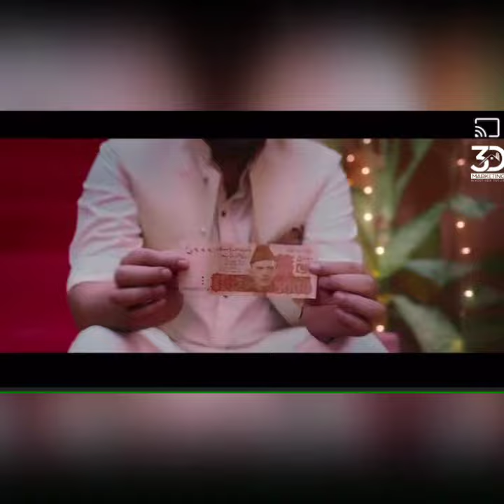SHANGRILA CITY KARACHI 3D MARKETING 0311-2326556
Book your plot now in safe & secure housing scheme Shangrila City Karachi ✅✅✅
Adjacent to Pak Fazaiya Housing Karachi, Shangrila City is situated on the ideal location of M-10 link Road Northren By Pass, where you will have all sorts of high standards of living one could only dream about.
Shangrila City Karachi is the best low-cost property investment opportunity where your investment will be secure.

SHANGRILA CITY KARACHI Approved Form MDA.
☎ For query regarding plot and booking
Muhammad Umair Hussain
Call & WhatsApp
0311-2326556